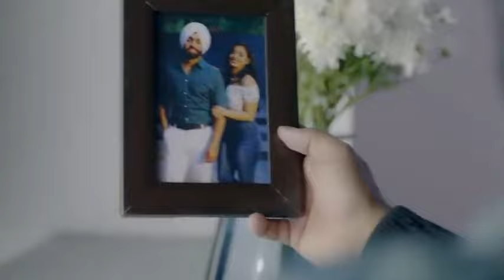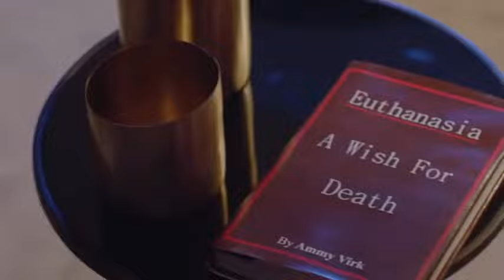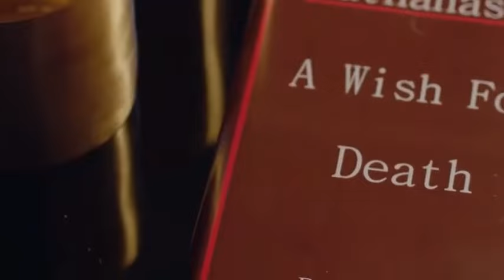Allah ve sajna ody he wal da